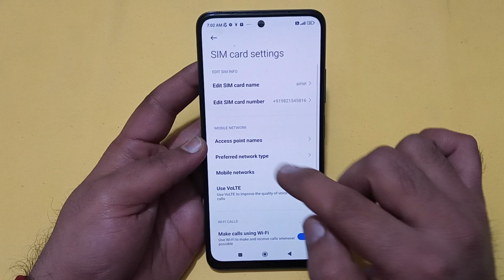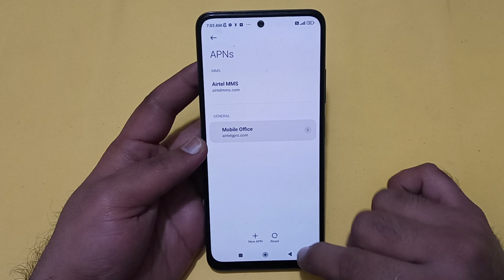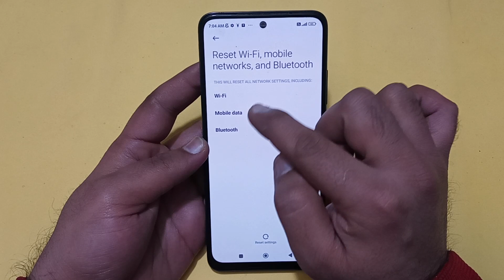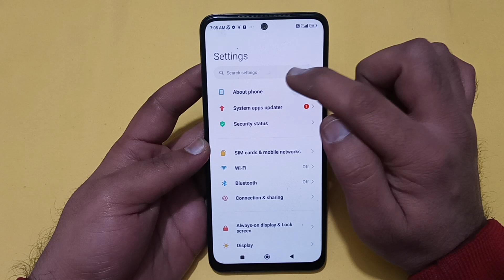redmi note 13 internet nahin chal raha hai, how to fix internet problem in redmi note 13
Best powerful CPU under 10k

60-Inch Tripod with Bag

7 Socket 6A Extension Board

multiplug Extension